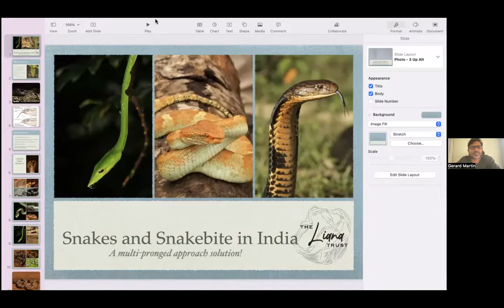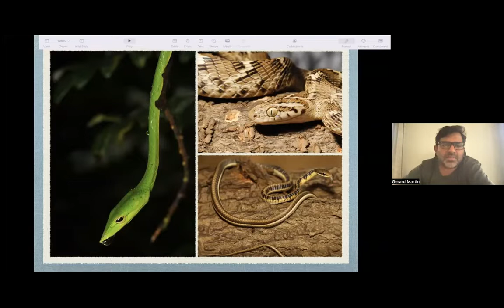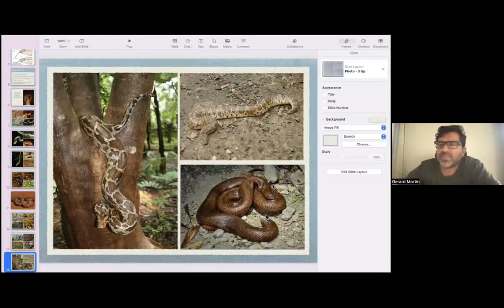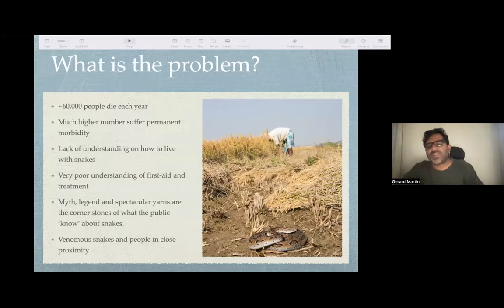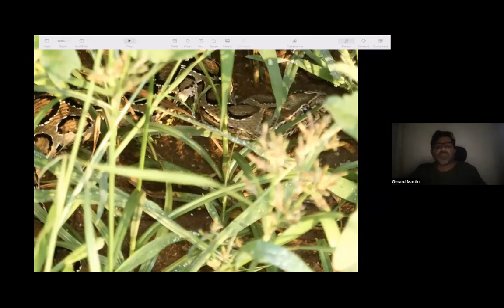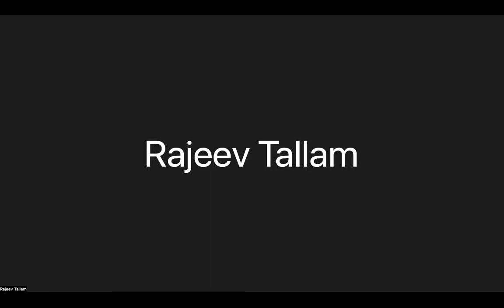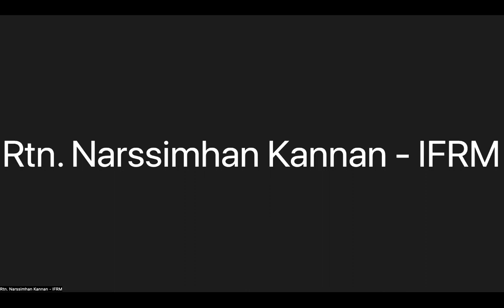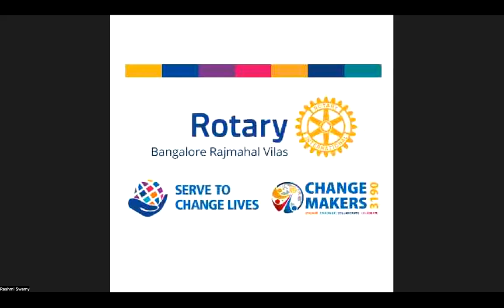Snakes and snake bites in India by Gerry Martin